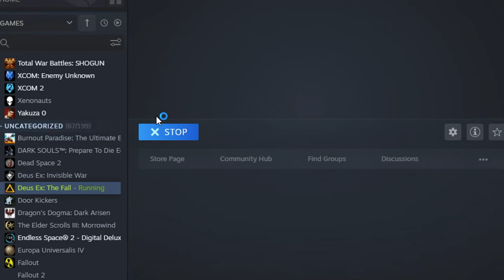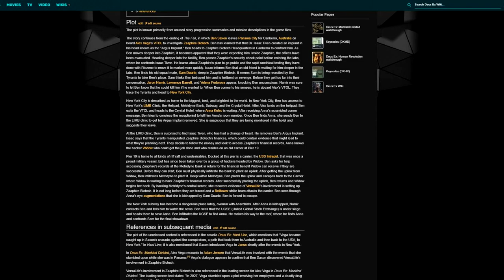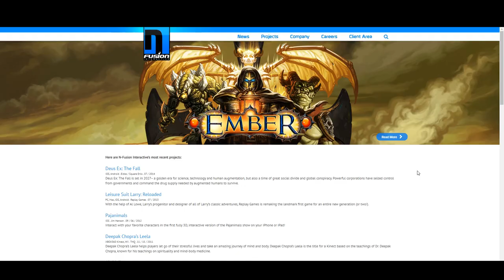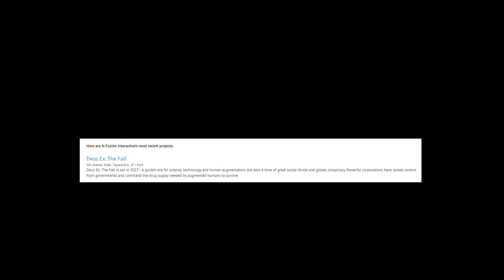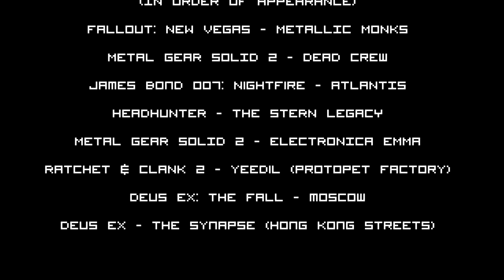Deus Ex: The Fall Review | What a Shame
The episodic Deus Ex mobile game that no one talks about.

Such wasted potential. I wonder what N-Fusion would've been able to accomplish had they been given the same time to create a game as the Eidos team had with Human Revolution and if it wasn't on the mobile platform?

Played on the PC platform (Steam).

Thank you for your time and thanks again for watching.

"I still can't believe this was made."
Timestamps & Chapters:
00:00 - Intro
02:06 - Reasoning for wanting to play
02:27 - Technical Trouble
02:48 - Mobile Port & Microtransactions
03:44 - Port Quality
04:11 - The Tutorial
04:40 - The Save System
05:12 - Gameplay
06:53 - Environment
08:00 - Story
10:44 - Extras
11:36 - Soundtrack
12:20 - Port Development Time
13:20 - Finale Verdict
13:42 - Outro